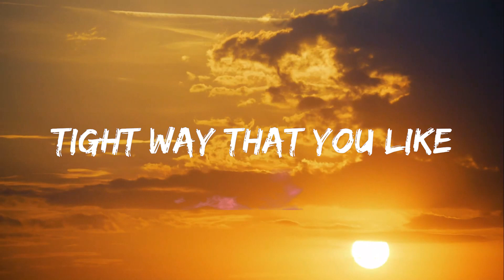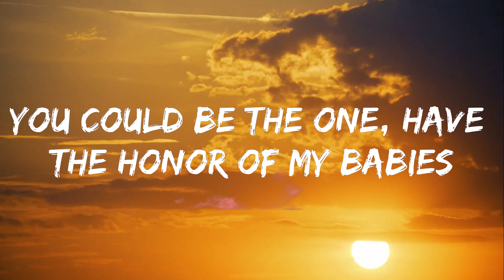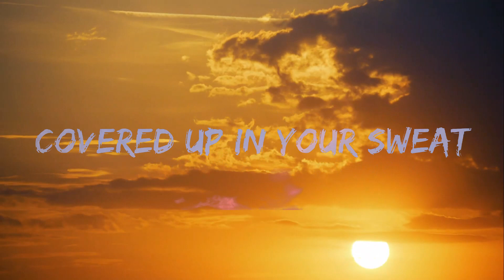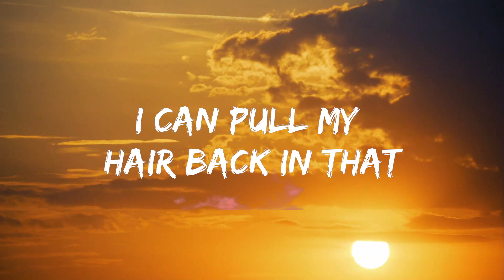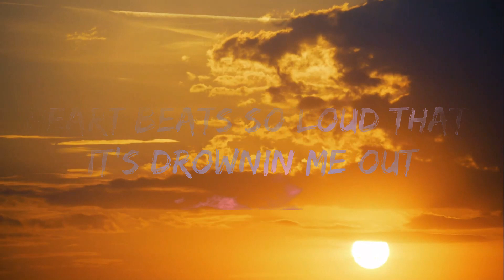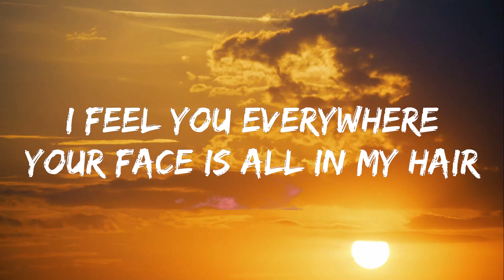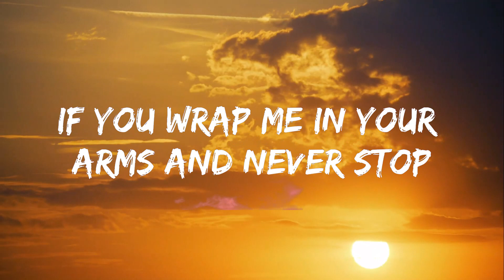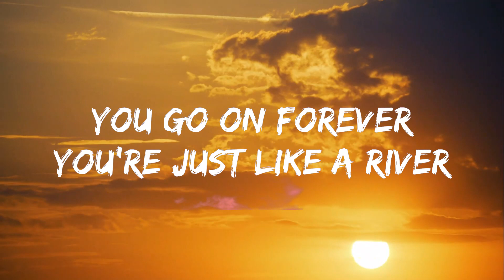Miley Cyrus - River (Lyrics) | 25 Min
🎤 Lyrics: Miley Cyrus - River

[Verse 1]
Can you walk me through the park just to show it off?
If you wrap me in your arms and never stop

[Pre-Chorus]
Heart beats so loud that it's drownin’ me out
Livin' in an April shower
You're pourin’ down, baby, drown me out (Ooh, ooh, ooh)
[Chorus]
You're just like a river (Ooh, ooh, ooh)

[Verse 2]
Was a desеrt 'fore I met you, I was in a drought

[Pre-Chorus]
Heart bеats so loud that it's drownin' me out

[Post-Chorus]
You're never runnin’ dry (Oh)
You might also like
Jaded
Miley Cyrus
Violet Chemistry
Miley Cyrus
Handstand
Miley Cyrus
[Bridge]
I feel you everywhere
Your face is all in my hair (Hair)

[Chorus]
You're just like a river (Heart beats so loud that it's drownin' me out)
You're just like a river (Livin' in an April shower)
You go on forever (You're pourin' down, baby, drown me out)